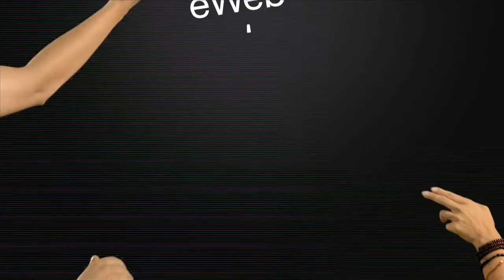04 Con Le Mani - Pizza Balilla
Quando vi resta il cartone della pizza da asporto in casa che fare? buttarlo? mangiarlo? noooo giocateci!
Marianna Sammarco vi presenta in questa puntata di Con Le Mani, una soluzione divertente per riutilizzare il cartone della pizza.